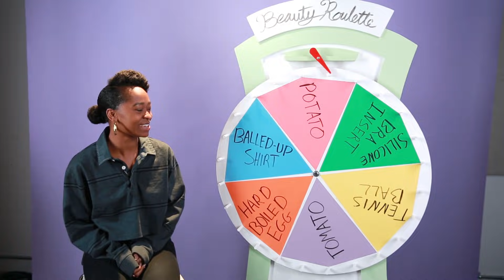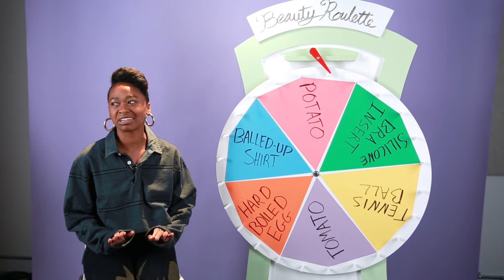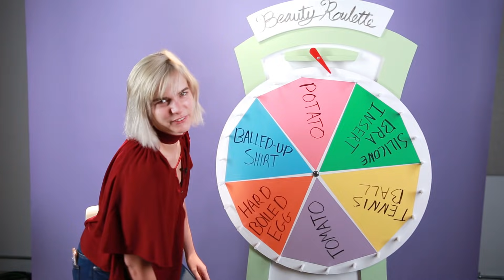We Tried The "Beauty Blender" Challenge • Beauty Roulette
Let's try the wackiest items we can think of to apply our makeup!

STILLS
Japanese Upper House Election Campaign Kicks Off
Tomohiro Ohsumi/Getty Images
Place Setting
Chaloner Woods /Getty Images